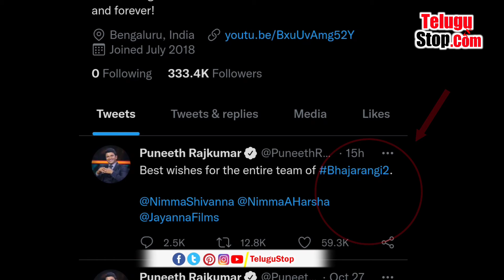Powerstar Puneeth RajKumar Last Tweet on Twitter | Secret Mystery Behind Puneeth Death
Kannada Powerstar Puneeth RajKumar Last Tweet on Twitter | Secret Mystery Behind Puneeth Death

With Puneeth's death, tragic shadows fell over Karnataka. Celebrities from the Indian film industry around the world are mourning his death. Puneeth dead body will be laid to rest next to his father's grave at Kanteerava Studio on Saturday.The sudden death of Kannada power star Puneeth Rajkumar has plunged everyone into mourning. Many are paying tribute to his physicality. The news of Puneeth's death sent shockwaves through the country. Fans queue up at Kanteerava Stadium to see their favorite hero Puneeth Rajkumar for the last time. It has become difficult for the police to crack down on large crowds. Thousands of arrivals are falling on top of each other as they are being sent in queuelines. Kanteerava Stadium Sanitized due to covid.

Puneet's eldest daughter Vandita is coming to Bangalore from America. Puneet Rajkumar's funeral will be held on Sunday, October 31, 2021. Junior NTR pays tribute to Puneet Rajkumar  Jr. NTR was overwhelmed with emotion on seeing Puneeth's Dead Body. NTR comforted his brother. Celebrities pay homage to Puneeth Rajkumar. Heroes Balakrishna, Rana and Prabhu Deva paid tributes to Puneeth. Earlier, Karnataka CM Basavaraj Bommai and other dignitaries paid tributes to Puneeth.

h He is also hero  in real life. He not only impress the fans with his movies ..  he also gained a lot of fans outside.  Puneeth Rajkumar is a name that is gaining popularity not only in the Kannada film industry but all over the country. The 46-year-old died suddenly of a heart attack. Legendary actor Rajkumar and Parvathamma's son Puneeth Rajkumar. With his extraordinary roles on screen, Puneeth has created a huge fan base of his own in the South.

The son of a legendary actor, the younger brother of the star hero, everyone says that he is very common. News of Puneeth's social activities is also circulating. Puneeth has one, not two, 45 free schools, 26 orphanages, 16 old age homes, 19 goshalas as well as free education for 1800 students. Puneeth, who has left an indelible mark on not only an actor but also a great humanist with many responsibilities and social consciousness, donated his eyes.